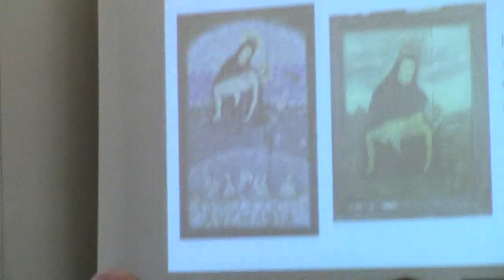L'ARCHITETTO RENZO RAVAGNAN: «L'AMMINISTRAZIONE ABBIA CURA DEL PATRIMONIO URBANO NEI CENTRI STORICI»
L’architetto Renzo Ravagnan, insigne urbanista, da oltre trent’anni tiene alto il nome di Chioggia anche attraverso l’Istituto Veneto per i Beni Culturali, che nacque proprio in città con 12 studenti locali. L’Istituto ha ricevuto dal Rotary Club -stamane la presentazione in municipio- una borsa di studio per la conservazione di tre tavolette votive (tolèle) site in altrettanti capitelli del centro storico. «Hanno valore socio-religioso – afferma l’architetto Ravagnan – per la memoria storica delle tradizioni. Per questo vanno trattate in maniera complessa, come fossero icone: risalgono all’Ottocento e sono state ridipinte sinteticamente più volte». L’intervento è operato nei laboratori didattici dell’Istituto a Venezia (palazzo Grimani, Ca’ d’Oro e Santa Croce), mentre presto sarà disponibile un nuovo centro dell’IVBC a villa Pisani di Stra, dove saranno restaurati mobili del Sette-Ottocento; continua peraltro l’attività in Terra Santa, dove ogni anno apre un cantiere. Dal professor Ravagnan, che ricorda quando i suoi allievi smontarono sotto la neve e ripulirono lo stendardo di piazza XX Settembre in marmo d’Istria, un monito anche all’amministrazione comunale in carica: «La invito alla cura e all’attenzione verso il centro storico, che ha un patrimonio importante. Noto che gli intonaci non sono ricostruiti seguendo uno stesso sistema, che gli interventi di restauro non sono conservativi».